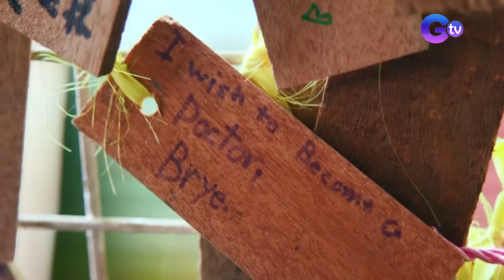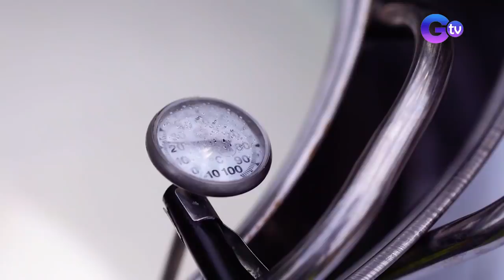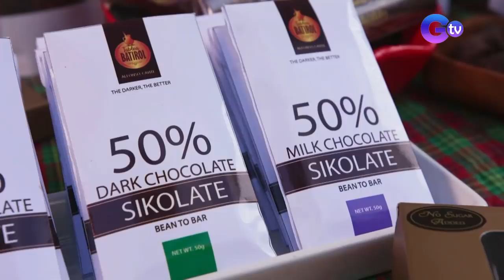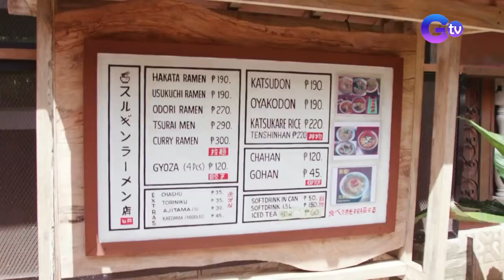Biyahe ni Drew: Family-friendly destinations in Alfonso, Cavite | Full Episode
Aired (December 5, 2021): This holiday season, Biyahero Drew will bring us to family-friendly travel destinations in Alfonso, Cavite! Watch this video!

Watch it every Sunday, 8:30PM on GTV. for our full episodes.